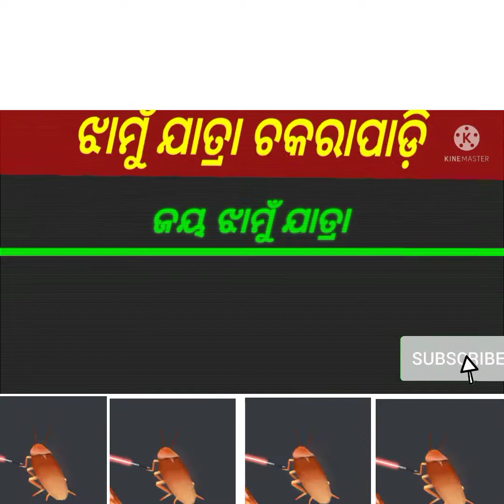ପ୍ରସିଦ୍ଧ ଝାମୁଁ ଯାତ୍ରା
ପ୍ରସିଦ୍ଧ ଝାମୁଁ ଯାତ୍ରା ଝାମୁଁ ଯାତ୍ରା ଭଦ୍ରକ ଚକରା ପାଡ଼ି #